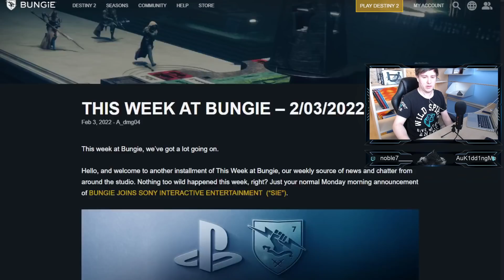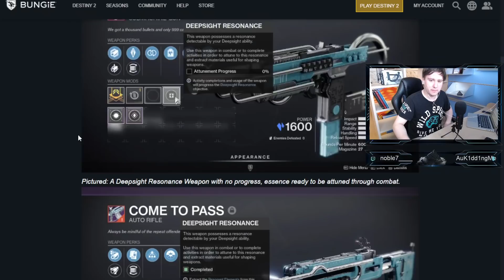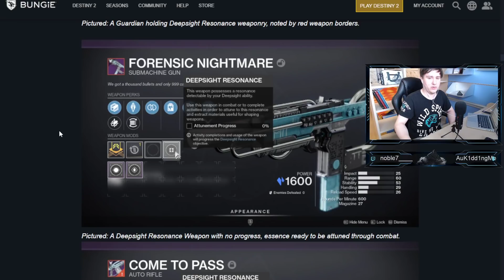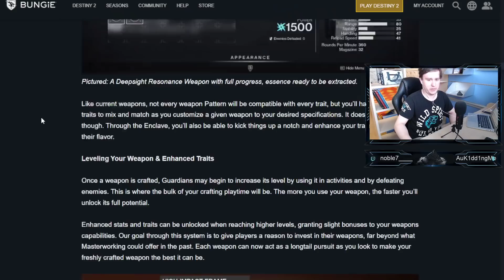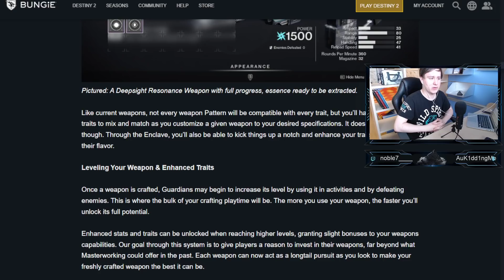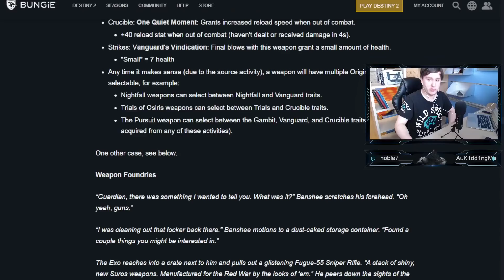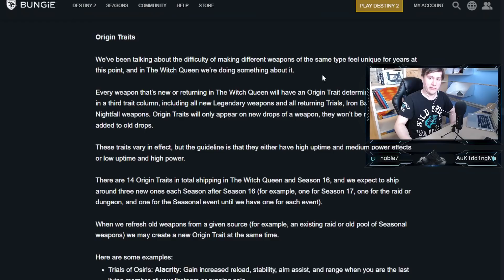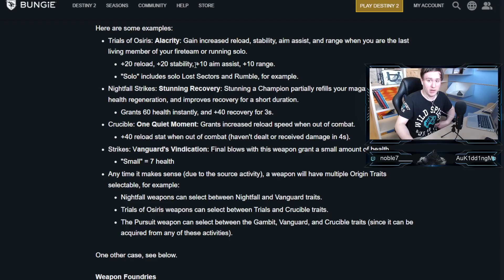Реалистичные ожидания от крафта оружия и Origin/Foundry Traits